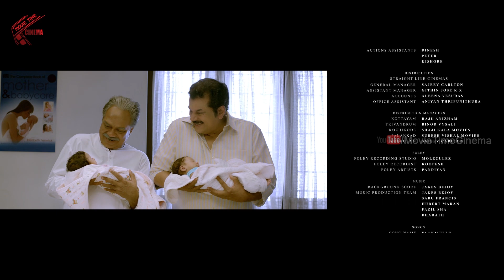ఇక్కడ పెళ్లి ఆపింది అక్కడ తాళి కట్టింది | 2 States Love Story 2022 Telugu Movie Back to Back Scenes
Watch : ఇక్కడ పెళ్లి ఆపింది అక్కడ తాళి కట్టింది | 2StatesLoveStory 2022 Telugu Movie Back to Back Scenes